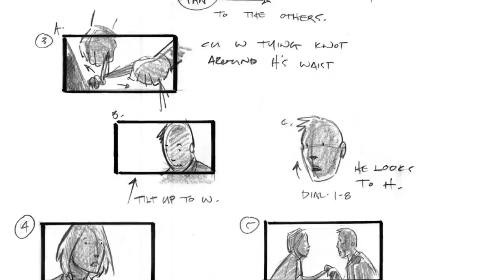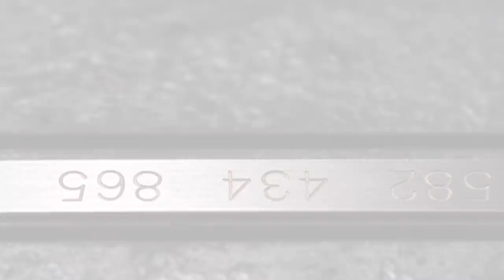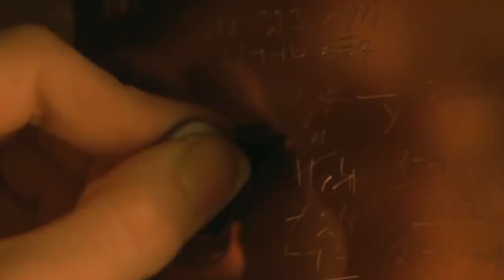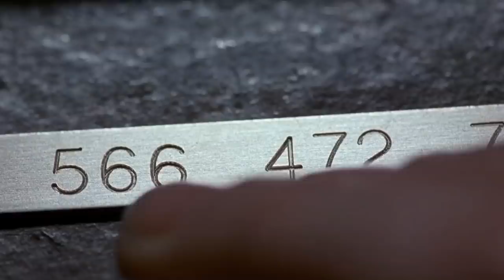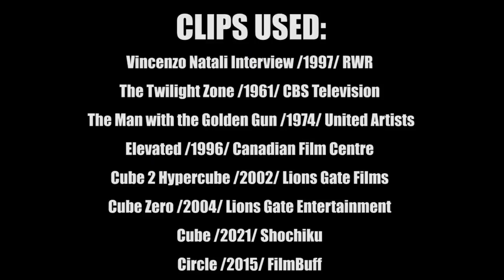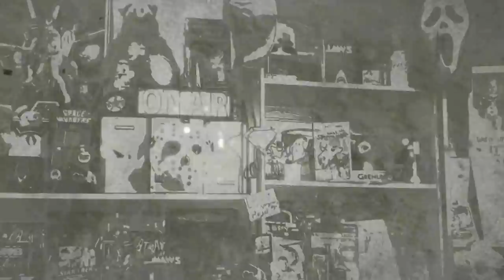10 Things You Didn't Know About Cube